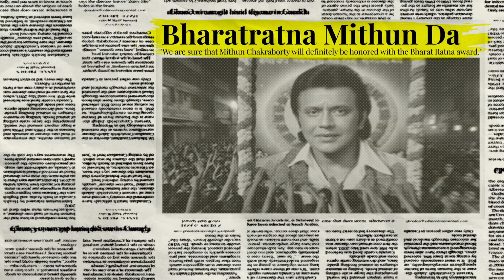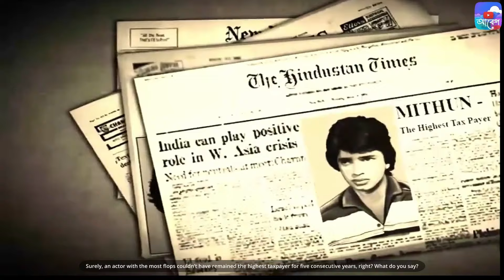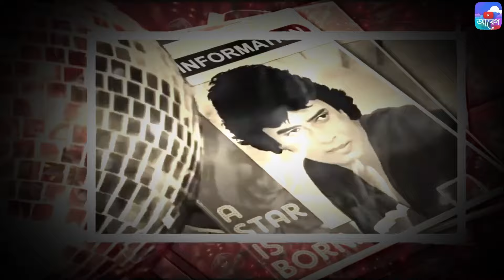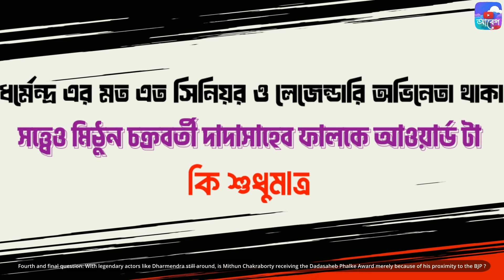"Life Lessons from Mithun Chakraborty: How to Be a True Hero" (Bangla)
"Life Lessons from Mithun Chakraborty: How to Be a True Hero"
Mithun In this video, learn from the legendary Mithun Chakraborty about what it takes to be a true hero both on-screen and off-screen. Discover valuable lessons from his life and career that can inspire and motivate you to be a hero in your own way!